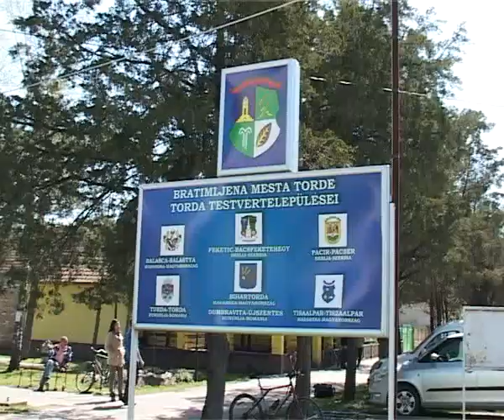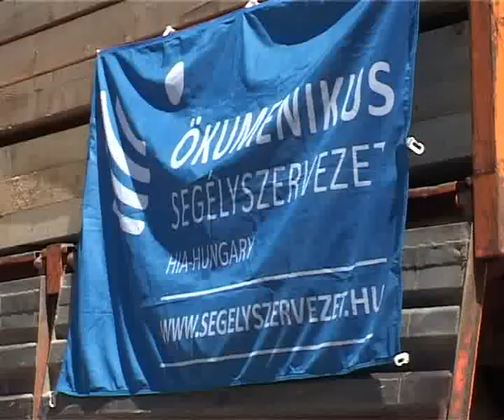Közel-kép - 2013.04.24.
- Segély Tordának